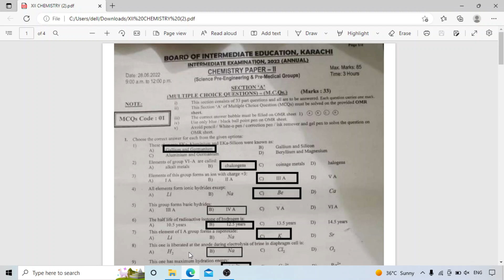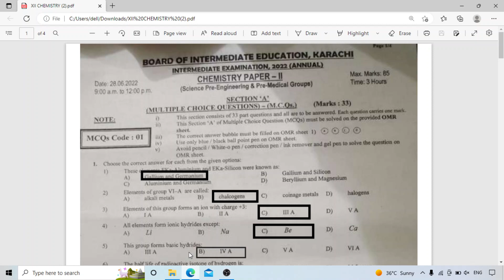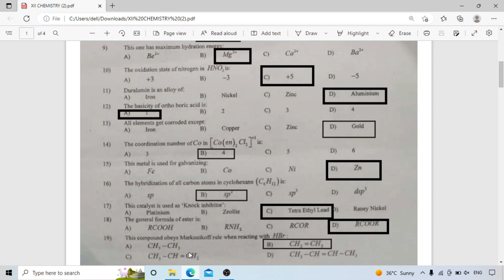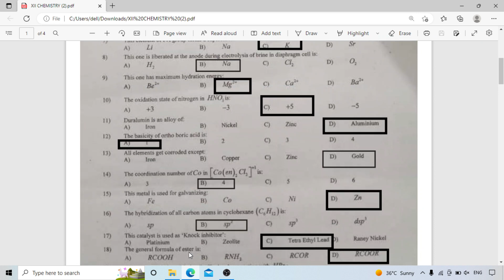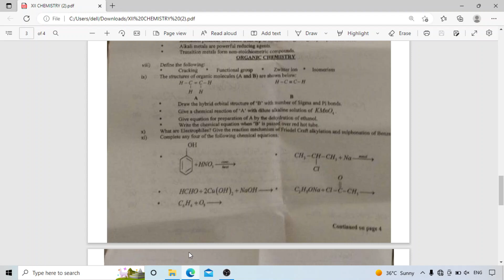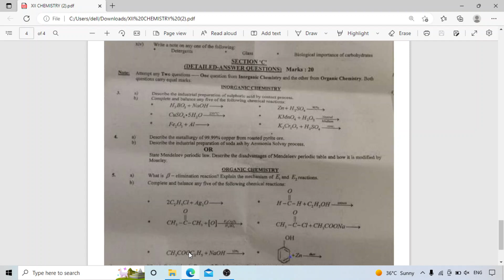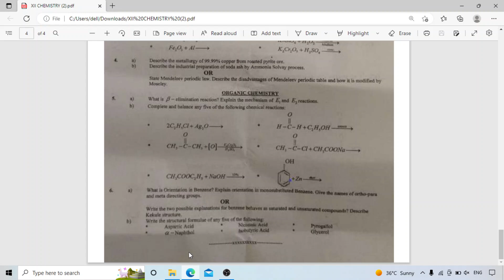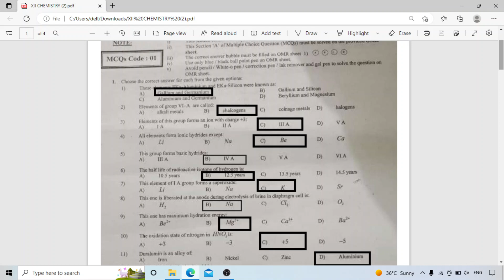Today XII Chemistry Karachi Board Paper MCQ's Solution Exams 2022